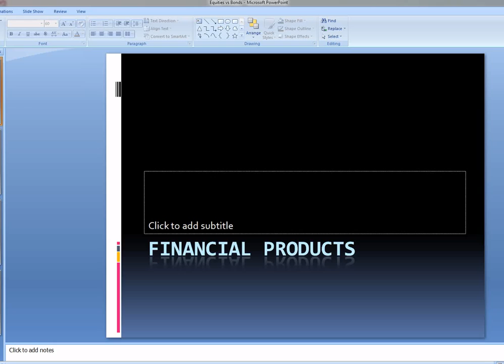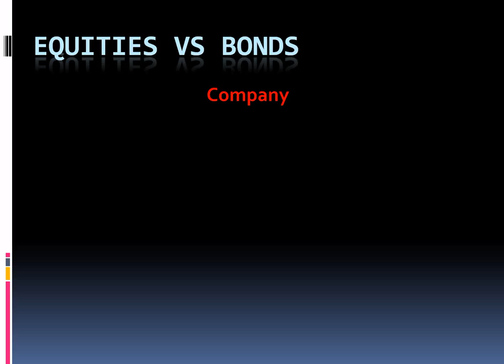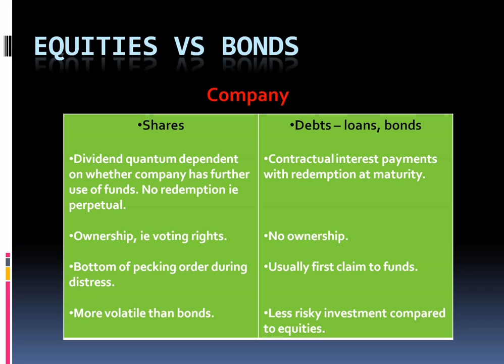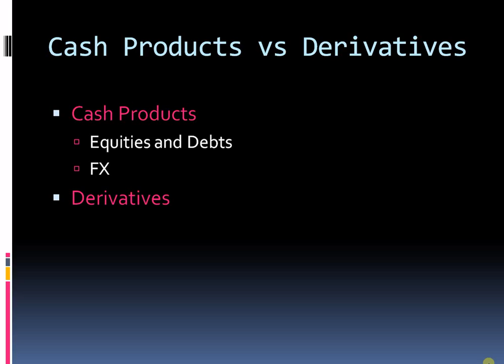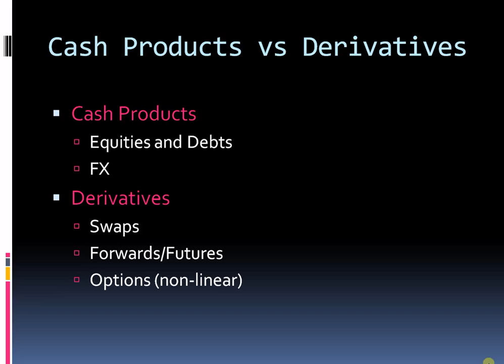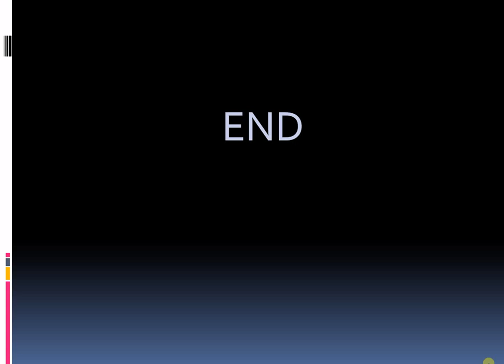Basic Financial Products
I am a trainer with i-Learn Institute based in Singapore. I've been in the finance industry for more than 13 years, in the areas of valuation, performance measurement and risk management. I've a Masters in Financial Engineering and Honours degree in Accountancy.
This series of basic to intermediate level finance lectures is suitable for undergrads, those pursuing CFA and finance professionals who are in the back to middle offices.
This lecture introduces the vanilla financial products that markets trade.